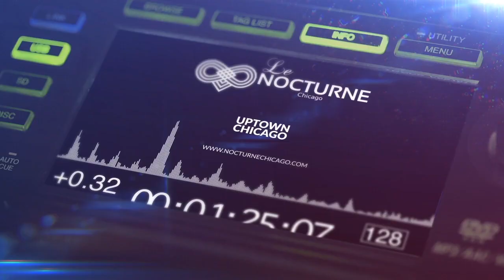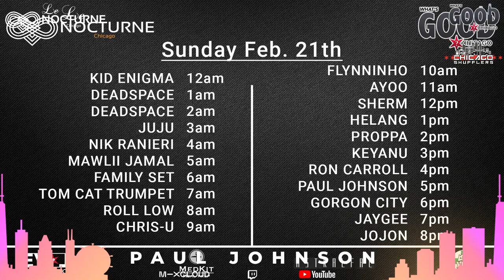PAUL JOHNSON - REPLAY + INTERVIEW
What's Good Chicago & Le Nocturne organized a 28h marathon livestream - COMMUNITY GET DOWN - to directly benefit The Night Ministry, which is an organization that provides resources to Chicagoans struggling with homelessness and in poverty & Le Nocturne Chicago.
25 DJs - 10+ dancers from Chicago Shufflers & sponsors helped us to make this virtual event a success on Feb. 20th & 21st.

Every day at 10am CT - we will release the DJ sets on this channel, which will include 1 hour sets of every DJ involved in this event.

Today it is the legendary PAUL JOHNSON coming with an exclusive interview
HAMMERTIME BABY !!!

* EVOL CHICAGO
* MEDKIT
* ASTRAL*FAE
* CBD HMU